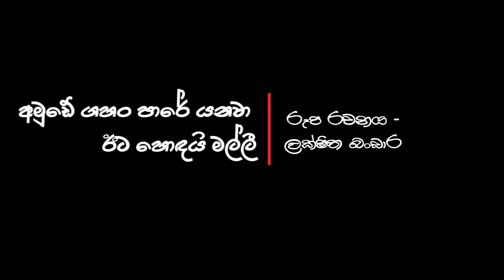Cigarattuwa Official Trailer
Artist - Udara Samarathunga
Lyrics - M.A.Wije kumara
Video Director - Lakshitha Bandara
Video Production - Lakshi Imagine